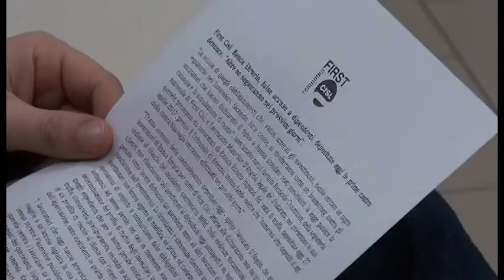Dipendenti Etruria querelano i risparmiatori azzerati. "Non siamo dei truffatori"